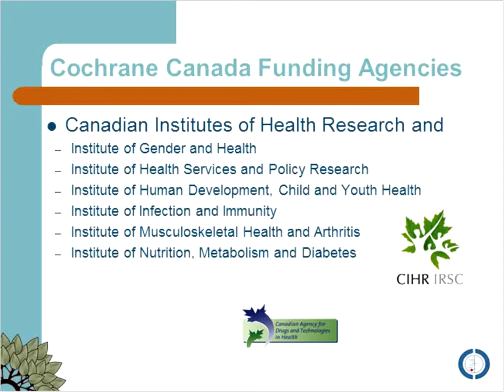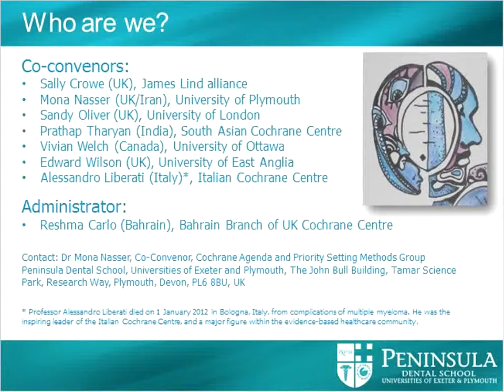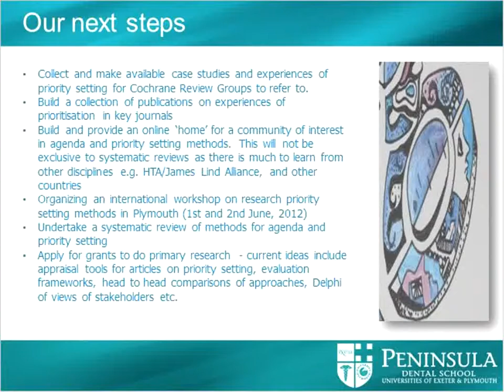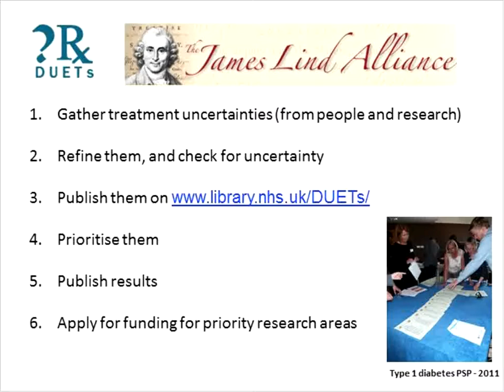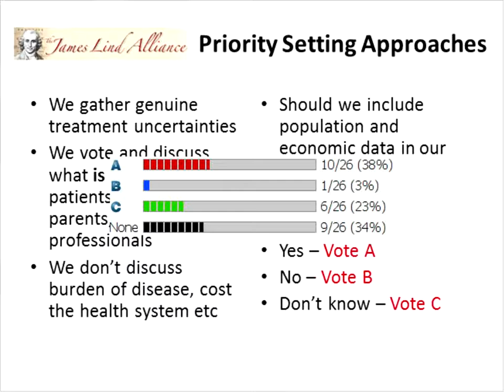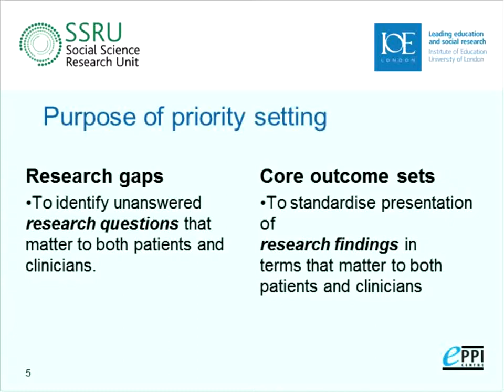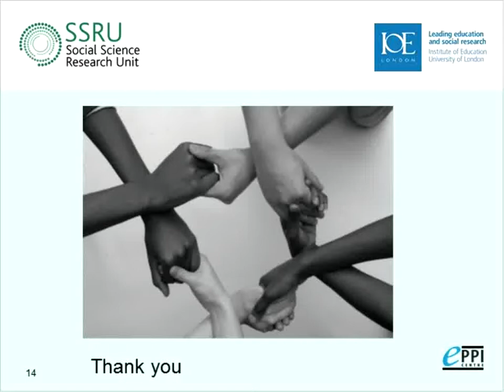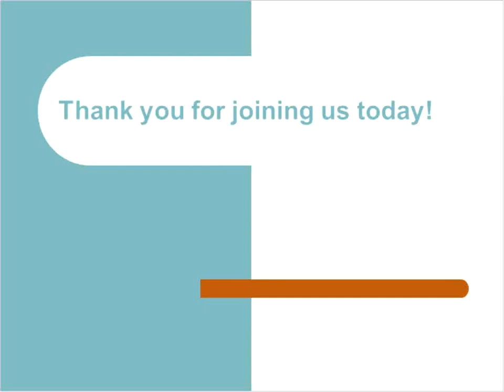Meet the Methods Group: An introduction to the Cochrane Priority and Agenda Setting Methods Group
Join Mona Nasser, Sally Crowe, Sandy Oliver, Reshma Carlo, and Vivian Welch, Co-Convenors of the Cochrane Priority and Agenda Setting Methods Group, to learn about the newest Cochrane Methods Group!  You'll learn what priority setting is, and why it's so important.  Also, learn about the group's plans and activities, and find out how you can be involved in their initiatives.